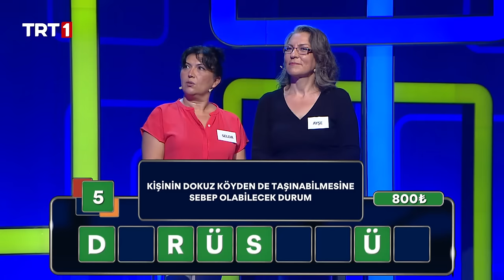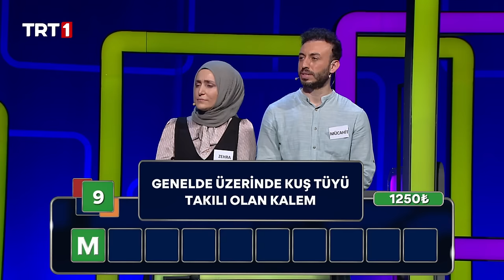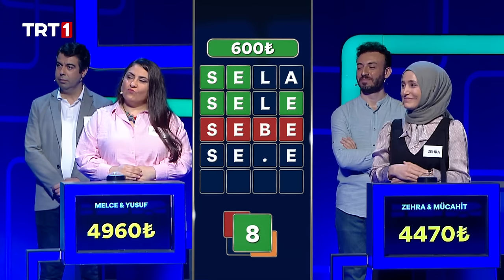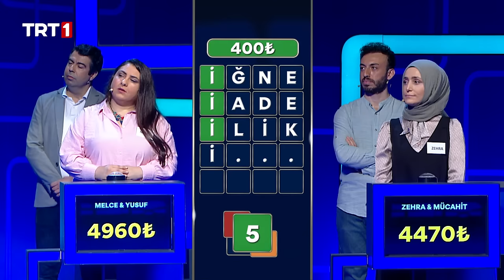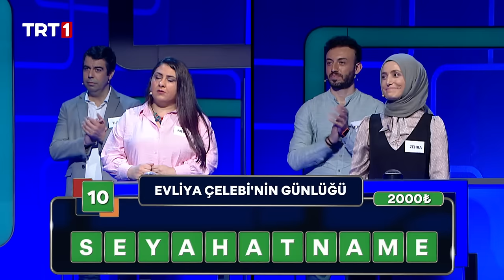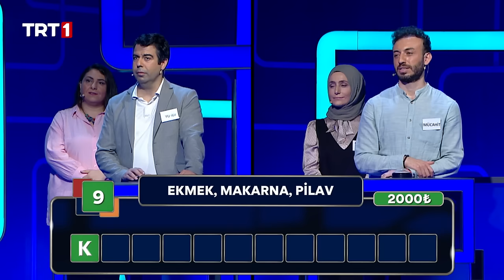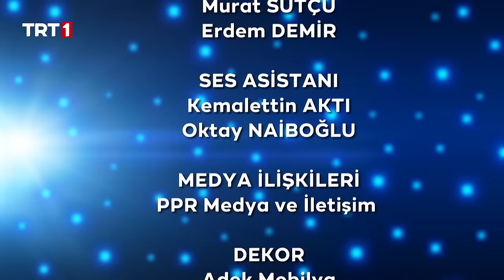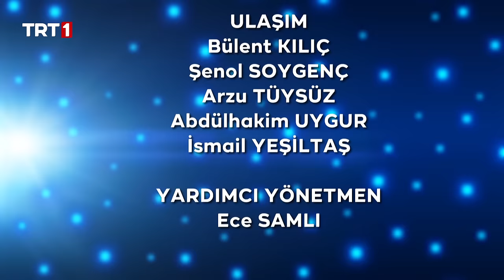Lingo Türkiye 22. Bölüm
Tüm dünyayı etkisi altına alan yarışma programı “Lingo Türkiye”
hafta içi her gün TRT 1’de…

Türkiye’nin en çok para kazandıran kelime yarışmasında büyük ödül 100 bin lira
Otuz yılı aşkın süredir tüm dünyada yayınlanan program “Lingo” Türkiye’de izleyici karşısına çıkacak.

“Lingo Türkiye” ismiyle hafta içi her gün haber öncesi saat 18.00’de ünlü oyuncu ve sunucu Kemal Uçar’ın moderasyonunda TRT 1’de ekrana gelecek olan program, kelimeleri yarışma heyecanına dönüştüren formatıyla çok sevilecek.

Türkiye’nin en çok para kazandıran kelime yarışmasında büyük ödülü ise 100 bin Türk lirası.

“Lingo Türkiye” yarışmacıları stüdyoda, izleyicileri ise evlerinde eğlenceli bir tahmin yarışması yaşatacak.

Hızlı düşünen kazanır…

Zamanın hızla ilerlediği program Lingo Türkiye’de yarışmacılar, dört harften oluşan kelimeleri bularak ödül kazanmaya başlayacak. Beş harfli kelimelerden oluşan ikinci etapta yarışan üç çift arasında en az ödülü kazanan yarışmacılar elenecek. Hızlı düşünmenin önemli olduğu Lingo Türkiye’de kaç kelimenin doğru tahmin edildiği değil kasada toplanan ödül miktarı önemli olacak. Kasasında en çok parayı biriktiren çift final etabında yarışmaya hak kazanacak.

Lingo Türkiye pazartesi gününden itibaren hafta içi her gün saat 18.00’de TRT 1’de…